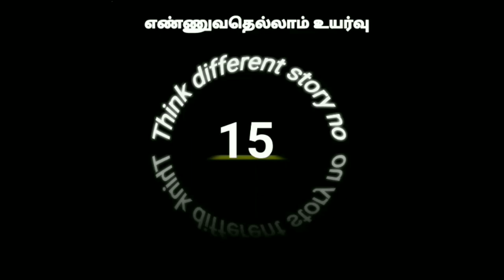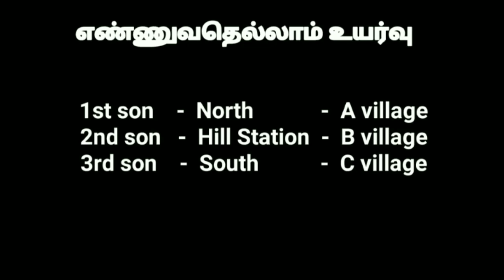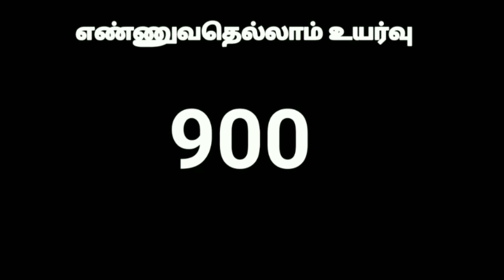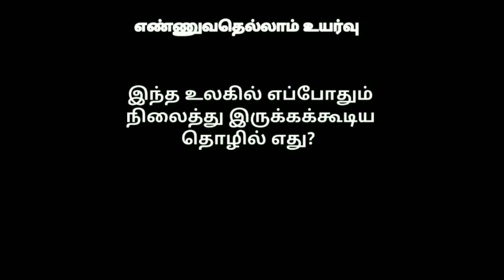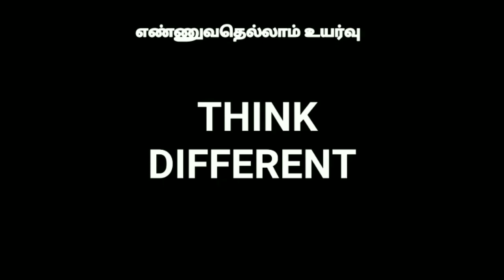Businessman three sons three different thinking | Think different story no 15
ஒரு மிகப்பெரிய தொழிலதிபர் 🤵🏻 தன்னுடைய நிறுவனத்தை யாரிடம் ஒப்படைப்பது என்பதை கண்டறிய தன் மூன்று மகன்களுக்கும் இடையே ஒரு போட்டியை 💪நடத்தினார். 3 மகன்களும் அந்த போட்டியை எதிர்கொண்டது எப்படி?🧠 வித்தியாசமாக சிந்தித்து நிறுவனத்தை கைப்பற்றியது யார்?
🤔 என்பதை அறிய...

If you want More Powerful positive quotes and stories whatsapp this number: 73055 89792

🔥Ennuvathellam uyarvu 🔥